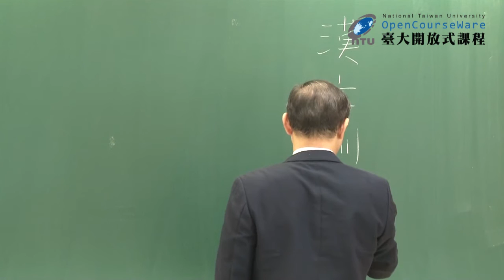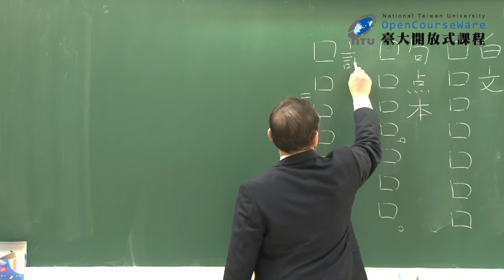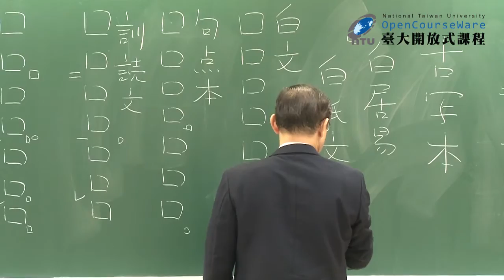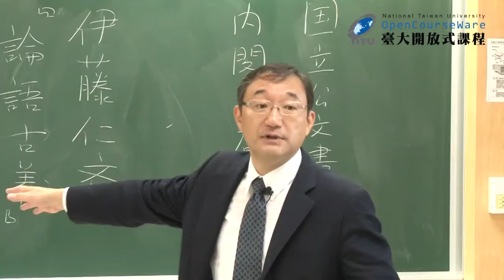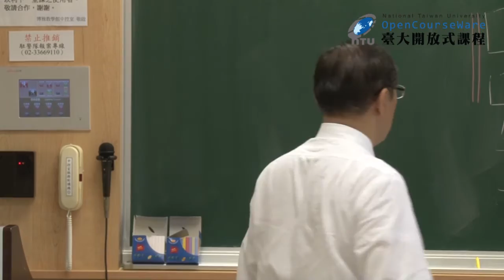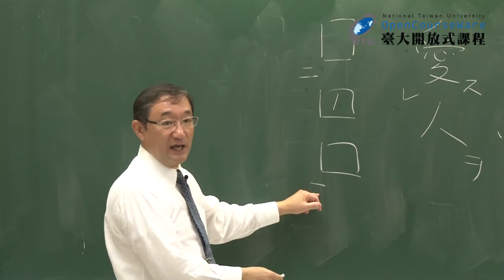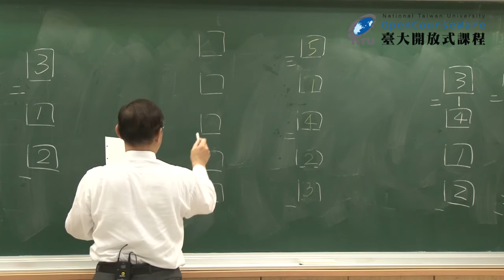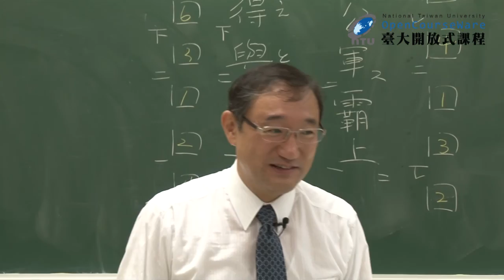明清文學與日本文學 02. 漢文訓讀法概述 (一)："訓点、返り点" 等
00:00:17 漢文訓讀的各個階段
00:23:19 中國古籍的傳來與漢文訓讀法的確立
00:29:23 圖書分類─和書、漢書及洋書
00:37:35 古鈔本中的訓讀資料
00:45:21 讀者閱讀時加的符號 (朱引き)
00:49:56 訓讀符號 (訓点)
00:57:24 讀音順序符號 (返り点)
01:09:22 問題練習
01:22:32 回家作業 / 次回預告